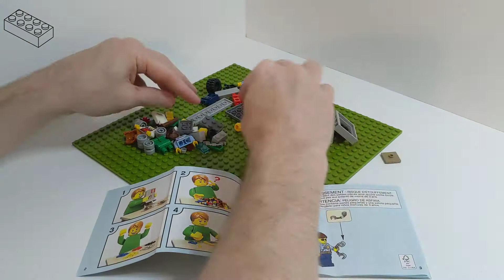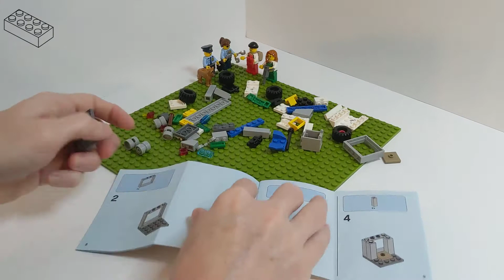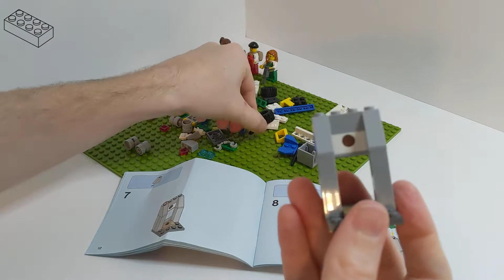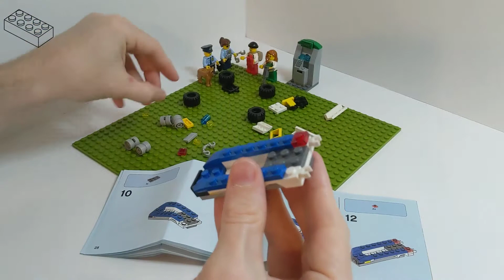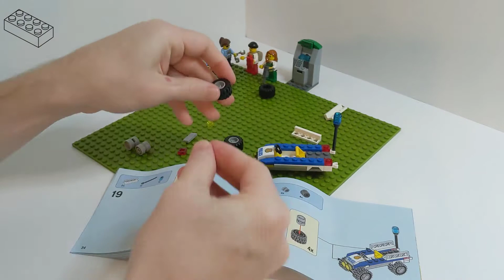LEGO Build 60136 ATM Robbery, Quick Build ♫Jazz♫